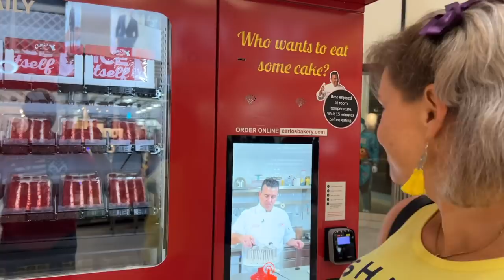Beef Butter Bacon Egg & Keto Chow challenge, day 6 & 7 | Ground Beef Hash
2krazyketos is a participant in the Amazon Services LLC Associates Program, an affiliate advertising program designed to provide a means for sites to earn advertising fees by advertising and linking to amazon.com.